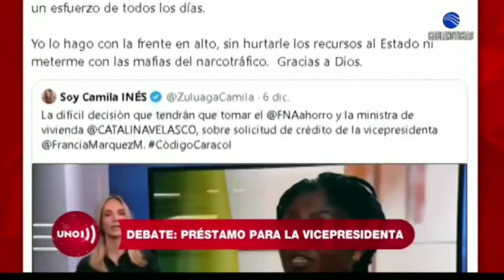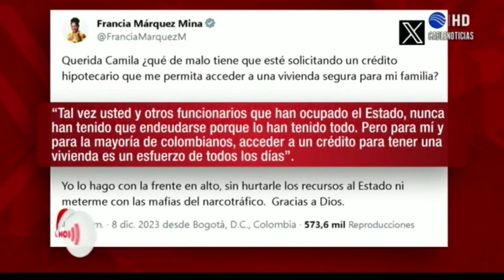Debate por el préstamo para la vicepresidenta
Mauricio Jaramillo Jassir, profesor de la Facultad de Estudios Internacionales, Políticos y Urbanos de la Universidad del Rosario, habla sobre la reciente polémica por el crédito para vivienda solicitado por Francia Márquez.